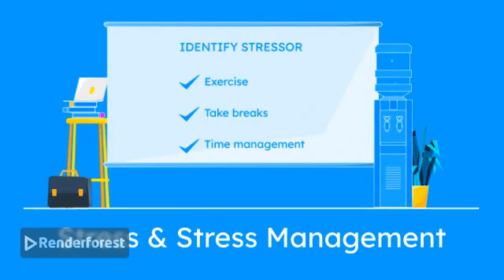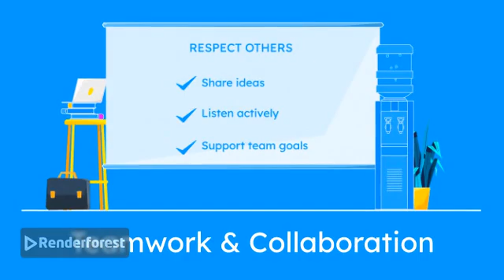Self Management Skills| IT/AI(Employability skills)| Class 10 | Aagneev Bora| Revision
📜  Description:

Prepare for your Class 10 Information Technology 402 Employability Skills exam with this rapid and clear explanation of Chapter 2: Self Management Skill by Aagneev Bora.

In this video, you will learn: ✅ What is self-management?
✅ Importance of time management and stress management
✅ SMART goals and how to set them
✅ Self-motivation and confidence tips
✅ Revision-friendly points for your IT 402 board exams

This video will help you revise quickly and effectively, making your CBSE Class 10 IT 402 preparation strong for scoring full marks in boards.